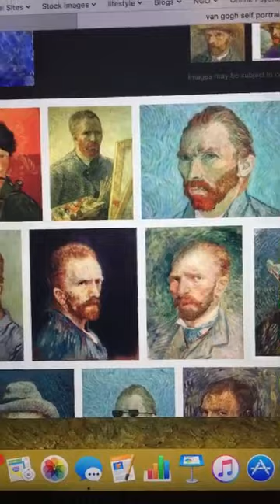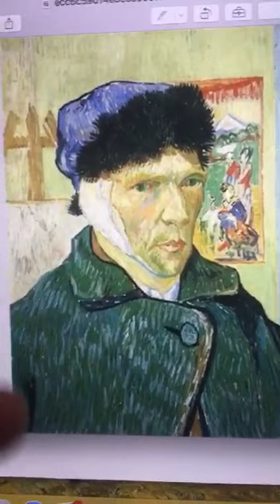قصة الرسام فينسينت فان غوخ و مرض ثنائي القطب مع استشاري الطب النفسي د. محمد السويدان